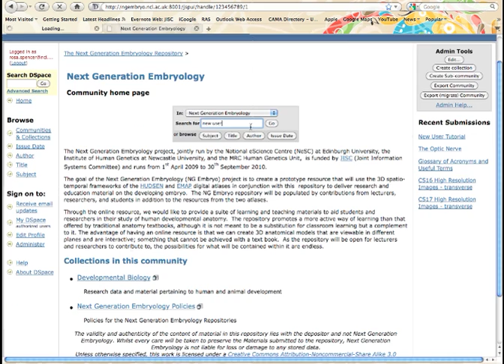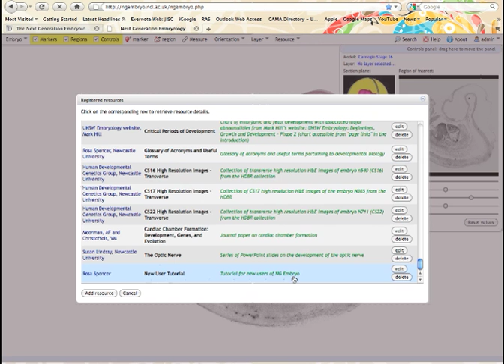Next Generation Embryology Uploading Resource to DSpace and 3D viewer